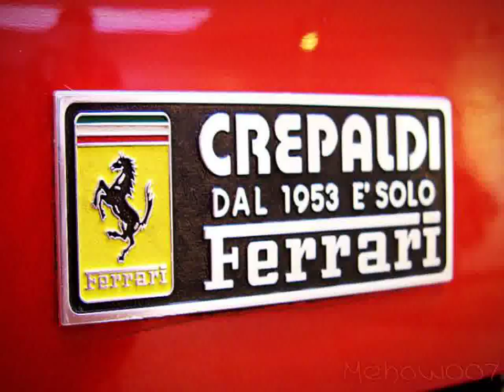Fiat 500 Abarth Auto Show Bangalore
Video material about Fiat 500 Abarth Auto Show Bangalore taken from flickr.